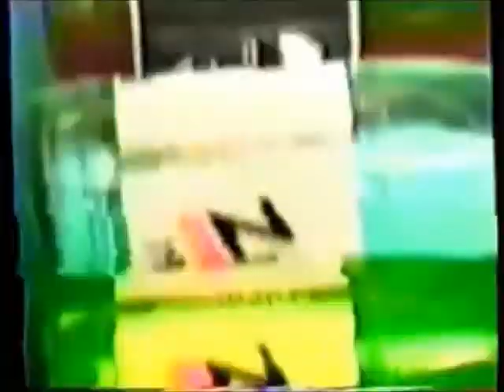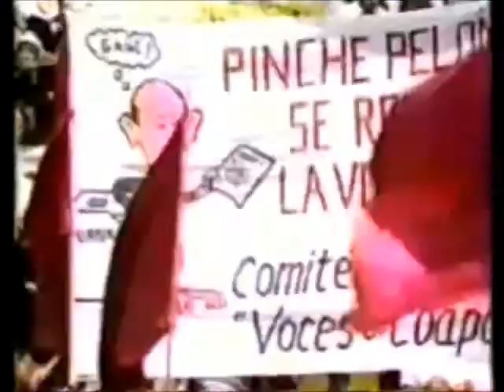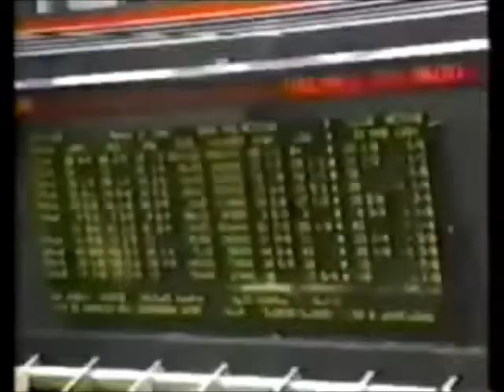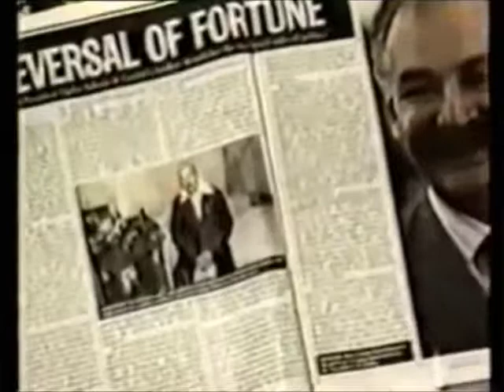Carlos Salinas de Gortari